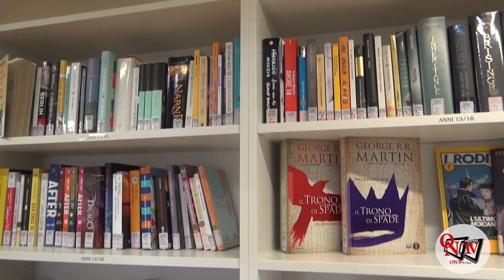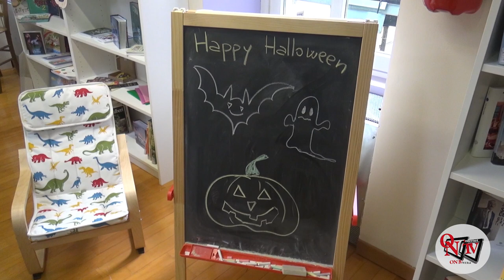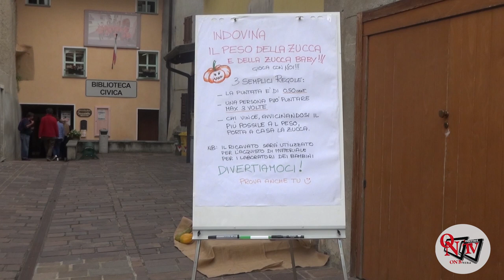SALASSA - Una bella festa d'autunno